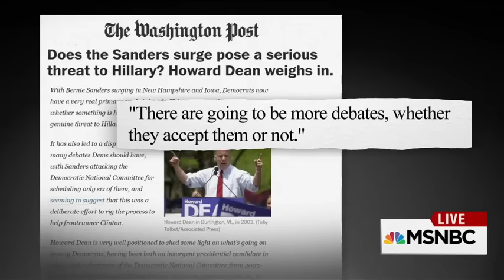Calls mount for changes to Democratic debate process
In a major victory for underdog Democratic presidential candidates Martin O’Malley and Bernie Sanders, two top officials with the Democratic National Committee publicly broke with the party Wednesday night, calling for changes to the debate process that the candidates have advocated.

In a joint statement posted to Facebook, Hawaii Rep. Tulsi Gabbard and former Minneapolis Mayor R.T. Rybak, both vice chairs for the DNC, called for increasing the number of debates and said a so-called exclusivity clause was a “mistake.”

“As vice chairs of the Democratic National Committee, we are calling for several more debates than the six currently scheduled, and withdrawing the proposed sanctions against candidates who choose to participate in non-DNC sanctioned debates,” they wrote.

So far, the DNC has not budged. A DNC spokesperson declined to comment Wednesday, but DNC Chair Debbie Wasserman Schultz is scheduled to appear at a breakfast with reporters Thursday morning.